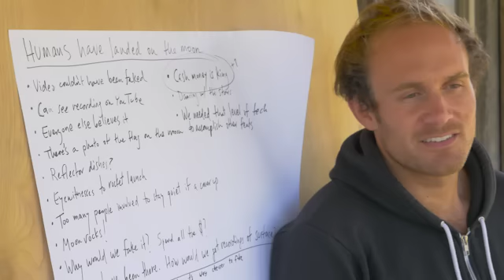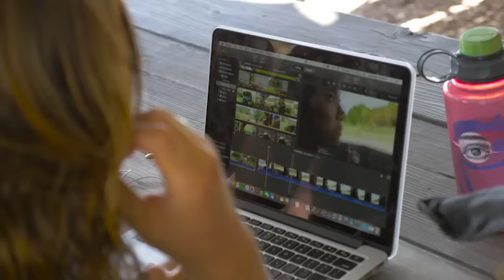Adventure Semester - Week One Highlights!